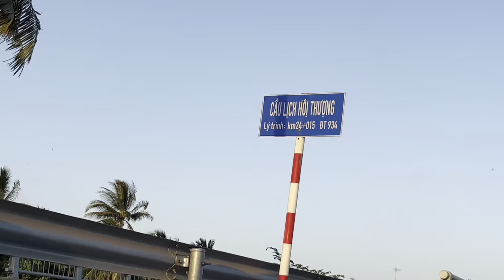MẸ ĐƯỢC CHỊ LINH Ở BÊN MỸ ,THƯƠNG MẾN GIA ĐÌNH,MUA ỔI CỦA MẸ,GỬI ĐẾN BÀ CON VÙNG SÂU VÙNG XA